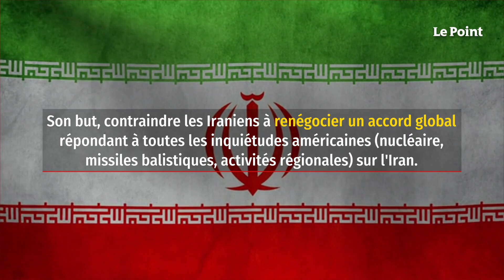Le dernier coup d’éclat de Trump au Moyen-Orient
Donald Trump a exercé contre la République islamique une politique de « pression maximale » visant à asphyxier l'économie iranienne. Son but, contraindre les Iraniens à renégocier un accord global répondant à toutes les inquiétudes américaines (nucléaire, missiles balistiques, activités régionales) sur l'Iran. Or, l'Iran a au contraire repris ses activités nucléaires les plus sensibles et a poursuivi sa politique régionale de soutien aux pays et mouvements opposés aux États-Unis, à Israël et à l'Arabie saoudite. Donald Trump a décidé de cibler l'un des derniers groupes échappant à la liste noire américaine des organisations terroristes : les rebelles yéménites houthis. Cinq ans après le début de la guerre au Yémen, les positions militaires sont figées.